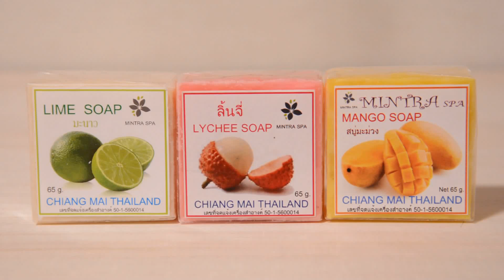Thailand soap Chaiang mai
Mintra spa
Chaiang mai Thailand
* Lim soap
* Lychee soap
* Mango soap